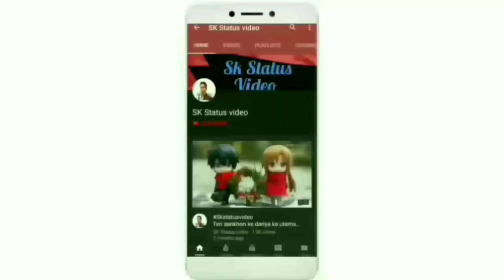Duniya Ye Jeet Gayi Dil Haar Gaya || WhatsApp status video 2020 || SK status